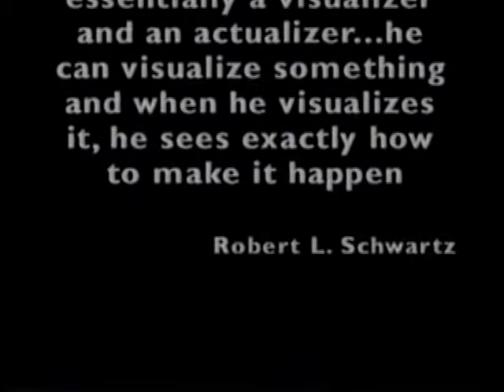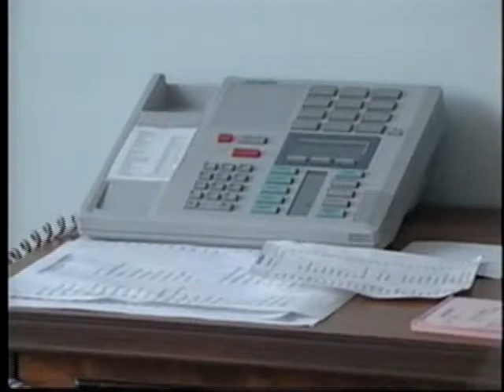2001 New Pioneers Awards SfCarchive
Harinder Takhar (Entrepreneurship)

India born Harinder Takhar arrived in Canada in 1974 with a Masters degree in Economics and Political Science and little money. Unable to find employment in the financial sector, he worked in a factory while studying for a Certified Management Accountant designation.

In 1982, he joined Timex Canada Inc. where he became the company's CFO. From there he moved to Linear Technology Inc./Gennum Corporation as Vice President, Finance and Operations before joining Agra Industries Ltd. as Vice President and CFO.

Harinders entrepreneurial interest began with Chalmers Suspensions Inc., a truck and trailer suspension systems company facing financial difficulties. By overcoming the seasonality of the business and expanding year-round sales and distribution networks, annual sales have grown to $30 million from $2.7 million in 2000.

Harinder encourages employees to upgrade their professional qualifications and covers all costs involved. Currently, The Chalmers Group has three other companies: a specialty medical products company in Richmond, BC, a specialty manufacturing company and a fabricated metal bin manufacturing company, both located in the U.S. The Chalmers Group annual sales are in excess of $50 million and its 185 employees are eligible for profit sharing based on company performance.

His community involvement is as impressive as his success as an entrepreneur. As Chair of the United Way of Peel, he used his business acumen to steer the debt ridden umbrella organization to one with a significant reserve fund. He is an executive member of the Board of Directors for the Credit Valley Hospital and Chair and Treasurer of the hospital's Resource Committee. He is the founding member and president of the International Punjabi Chamber of Commerce and a member of the Board of Directors of the Education Safety Association of Ontario.